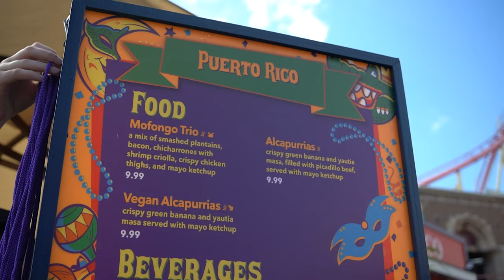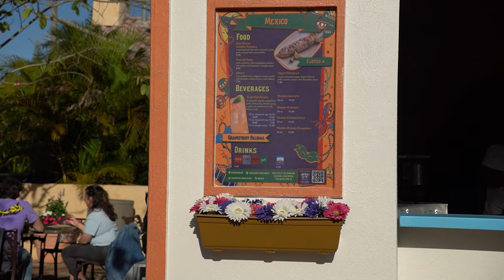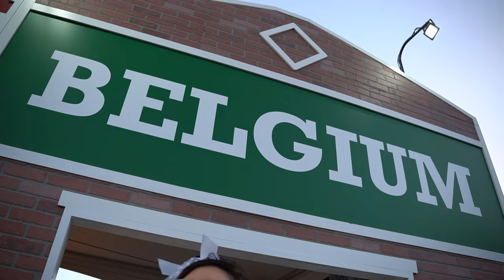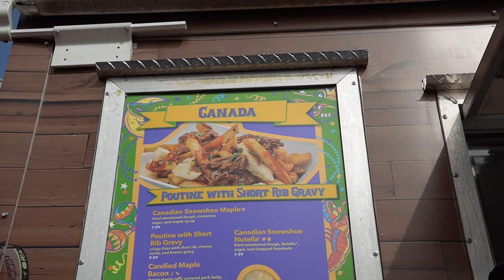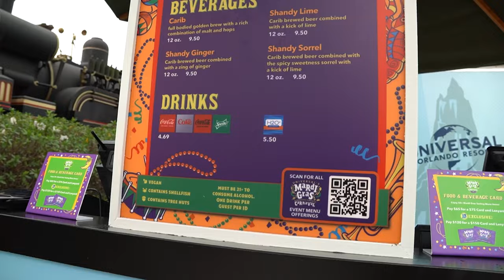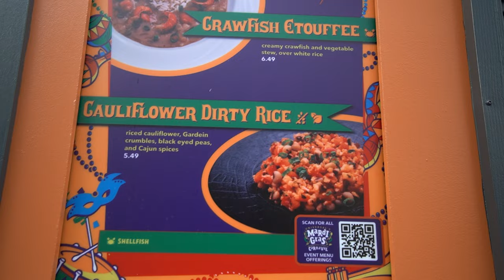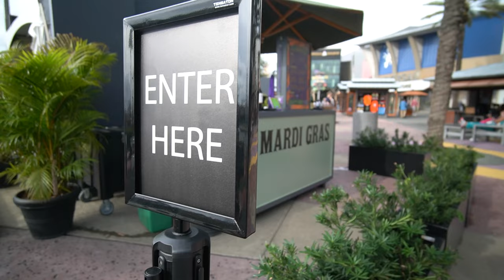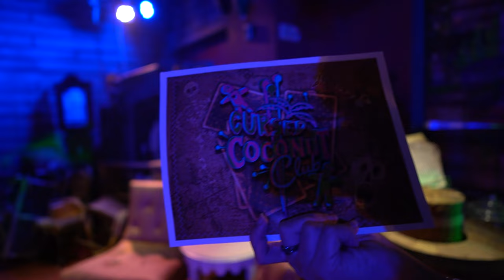Vegan Mardi Gras Universal Orlando food 2023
The international flavors of carnaval arrived Feburary 4th and through Apr 16th you can celebrate Mardi Gras 2023 at Universal Orlando Resort. We went around Universal Studios Florida and Citywalk to try all of the vegan Mardi Gras Universal Orlando food 2023. You'll find more booths than ever before with lots of new and returning vegan mardi gras universal orlando options. We would encourage anyone that would like to try the vegan or non-vegan universal studios orlando options to get one of their gift cards for some extra spending money. If you are a Universal orlando annual passholder you will receive an additional discount at the booths in addition to a higher amount back with the gift cards. We bought two of the Universal Orlando Mardi Gras food and beverage gift cards for our adventure. If you get the gift card, you can use it everywhere and not just the booths.
00:00 Welcome to Universal Orlando Mardi Gras
00:21 Puerto Rico
00:31 Vegan Alcapurrias (Vegan)
  Crispy green banana and yautia masa served with mayo ketchup
02:16 Mexico
02:24 Elotes (Modified Vegan)
Char-grilled corn, jalapeño mayo, ancho chili powder, and cilantro
03:59 Vegan Churros (Vegan)
   Crispy cinnamon sugar vegan churros with sides of coconut nectar and chocolate sauce
07:06 Belgium
07:11 Brussels Frites (Gluten Sensitive, Vegan)
   Crispy seasoned fries served with Andalouse and Joppiesaus sauces
09:37 French Quarter
09:43 Fried Green Tomato Po Boy (Vegan)
   Flash-fried green tomatoes, lettuce, onions, pickles, Cajun rémoulade, served with Cajun kettle chips
11:20 Canada
11:25 Canadian Snowshoe Maple (Vegan)
   Fried sweetened dough, cinnamon sugar, and maple syrup
13:13 Indonesia
13:26 Bubur Ketan Hitam (Gluten Sensitive, Vegan)
  Indonesian purple sticky rice pudding with coconut condensed milk, mango, and shaved toasted coconut
14:56 Trinidad and Tobago
15:04 Chickpea Doubles (Vegan)
  Curried chickpeas, spicy bara flatbread, micro cilantro, and mango chutney
17:27 Pholourie (Vegan)
   Deep fried spicy split pea dough with turmeric, curry powder, and a side of tamarind chutney
20:26 New Orleans Mardi Gras Citywalk
20:41 Cauliflower Dirty Rice  (Gluten Sensitive, Vegan)
   Riced cauliflower, Gardein crumbles, black eyed peas, and Cajun spices
23:18 Overall Thoughts on Vegan Mardi Gras Universal Orlando food 2023
24:48 Cursed Coconut Club

For more information regarding Universal Studios vegan food or the complete vegan Mardi Gras list go to the Universal Orlando Vegans

What’s even more exciting than Mardi Gras? Universal’s Mardi Gras! We’re going beyond the bayou with an awesome party inspired by Carnaval celebrations from around the world. Watch a parade (on select nights) of spectacular floats. Sample flavors from the bayou to Brazil and beyond. Enjoy live music all around and concerts (on select nights), then go ahead and get your beads and your party on!

Princess and the Bear do honest non-vegan vs vegan Disney World, Disneyland, Universal Studios,  mardi gras universal orlando, & more food reviews. Discover Non-vegan vs Vegan Disney World Food and Non-vegan vs Vegan Universal Studios Orlando Florida food and drink with us even during mardi gras universal orlando 2023. We'll tell you our opinions & rate it all even mardi gras universal orlando 2023 food. Omnivore, pescatarian, vegetarian, plant based, vegan universal mardi gras food around Walt Disney World, Universal Studios Florida, Orlando & more, is what we do!

Vegan Mardi Gras Universal Orlando food review 2023
Home Cooking

New videos post every Monday, Tuesday, Wednesday, Thursday, and Saturday at 12pm Eastern. Until next time we do a universal studios mardi gras food review!

Mail:
Princess and the Bear
4630 S Kirkman Road Unit 221